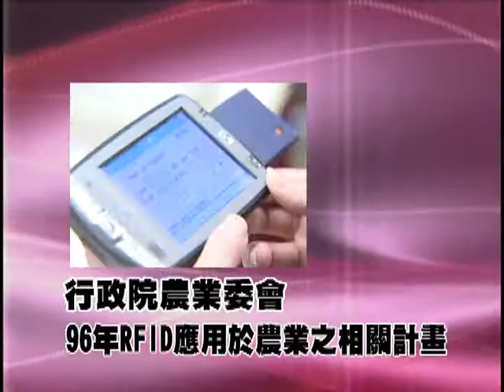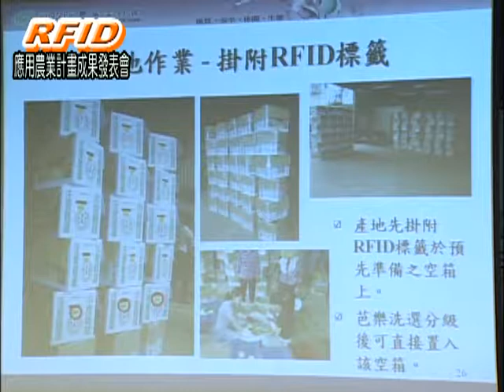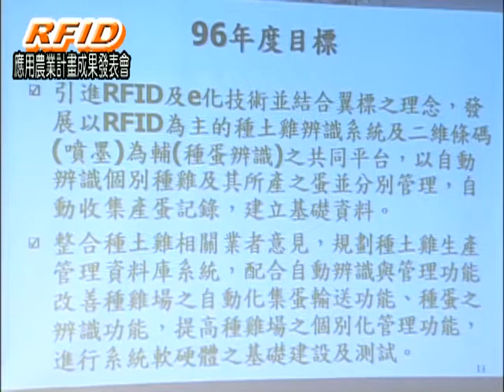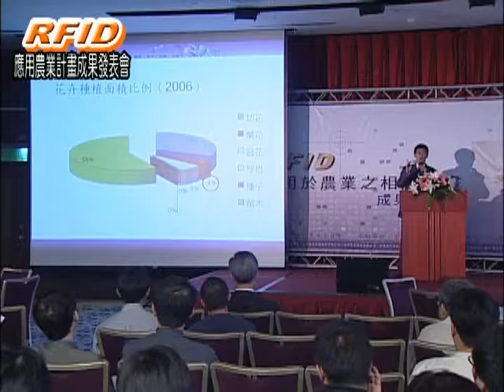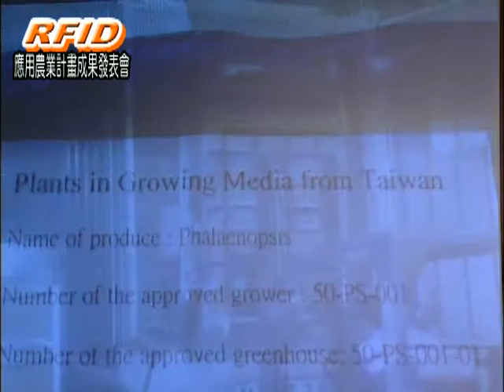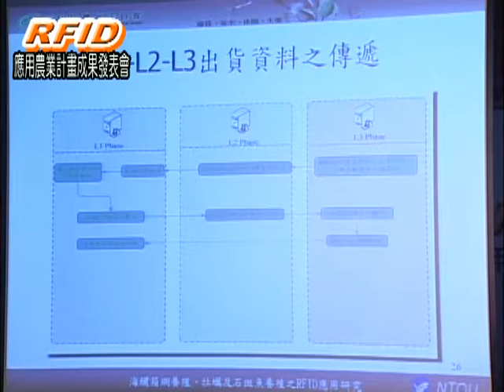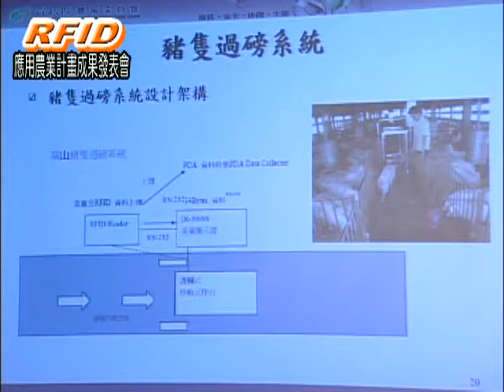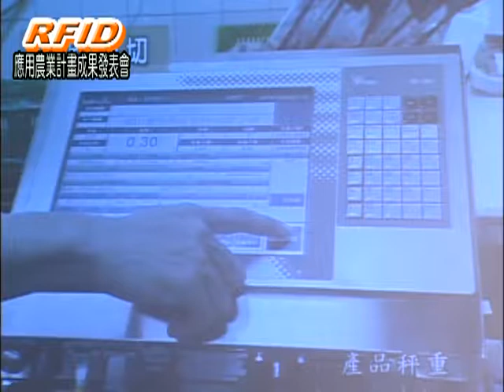RFID應用農業計畫成果發表會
行政院農業委員會96年RFIE應用於農業之相關計畫成果發表會，由資訊中心林貞林主任開場，有幾位專家學者的專業分析報告，藉由精闢的投影內容分析解釋，讓大家知道應用於農業相關有何成果，也藉由這些報告成果方式讓大家知道他們的辛勞。